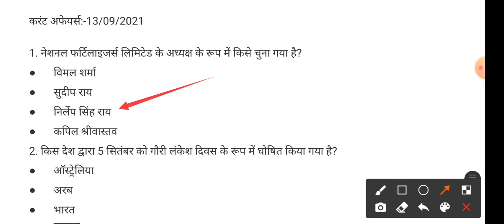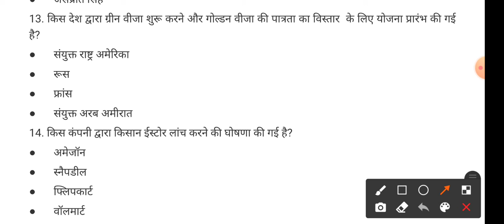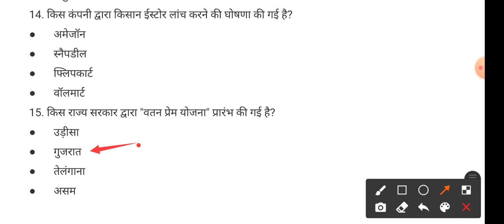Daily Current Affairs & Important Facts | 13 September 2021 | By Swati Chauhan Ma'am